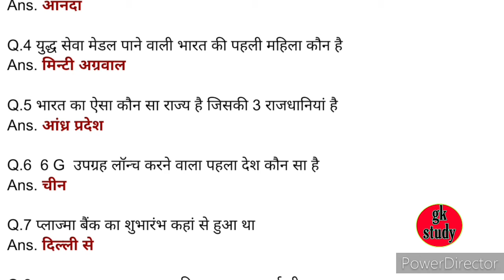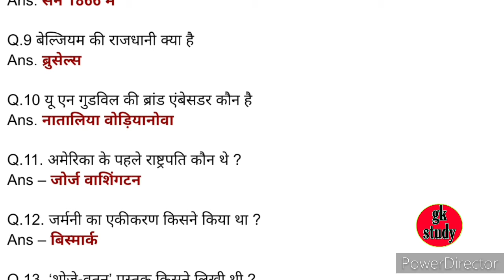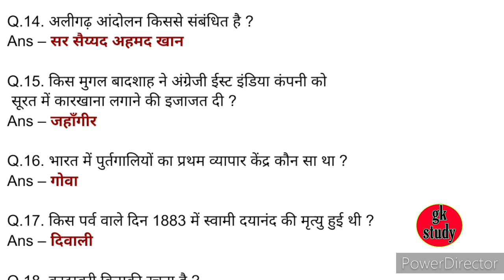UPSSSC Latest News Today/ UPSSSC PET Gk Syllabus/UPSSSC PET Latest News 2021/ UPSSSC PET Gk Classes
UPSSSC Latest News Today/ UPSSSC PET Gk Syllabus/UPSSSC PET Latest News 2021/ UPSSSC PET Live Class

JOIN G.K.STUDY GROUP ON TELEGRAM

ALL EXAM GK SYLLABUS FOR GOVERNMENT AND PRIVATE LIMITED JOBS INTERVIEW

ALL  PDF 📄📄📄📄📄📄

ALL EXAM PREPARATION BOOKS 📕📕📕📕📕📕